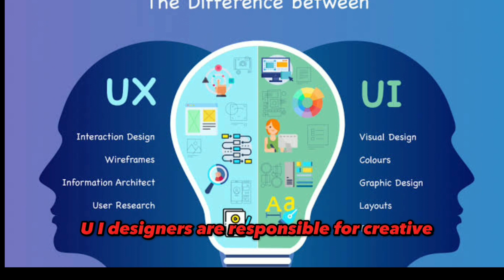REPLACE RIDESHARE WITH ANY OF THESE HIGH-INCOME SKILLS IN 2023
If a rideshare driver is looking to switch to a high-income skill, there are several options worth considering. Here are some of the best alternatives:

1. Software Development: Learning how to code and becoming a software developer can open up high-paying opportunities in the tech industry. There is a constant demand for skilled developers in various fields, such as web development, mobile app development, and software engineering.

2. Data Science: Data scientists are in high demand as companies seek to leverage data to make informed decisions. Learning data analysis, machine learning, and programming languages like Python can lead to lucrative career opportunities.

3. Digital Marketing: With businesses increasingly relying on online marketing, becoming skilled in digital marketing can be highly profitable. Areas like search engine optimization (SEO), social media marketing, and pay-per-click (PPC) advertising can lead to well-paying jobs.

4. UX/UI Design: User experience (UX) and user interface (UI) designers are responsible for creating visually appealing and user-friendly interfaces for websites and applications. This field offers excellent earning potential for those with creative and design skills.

5. Copywriting: A skilled copywriter who can write persuasive and engaging content is highly sought after in the marketing and advertising world. Good copywriters can earn a substantial income through freelance work or in-house positions.

6. Cybersecurity: With the increasing importance of protecting digital assets, cybersecurity professionals are in demand. Learning about cybersecurity and obtaining relevant certifications can lead to high-paying jobs.

7. Project Management: Strong organizational and leadership skills can be valuable in the field of project management. Project managers oversee the planning and execution of various projects, and successful professionals in this field can command attractive salaries.

8. Sales and Negotiation: Developing excellent sales and negotiation skills can lead to lucrative careers in sales, business development, or account management roles.

9. Financial Trading: For those interested in finance and trading, learning about stocks, forex, cryptocurrencies, and other financial instruments can lead to potentially high returns on investments.

10. Real Estate: Becoming a licensed real estate agent or investor can offer opportunities for significant earnings, especially in high-demand housing markets.

It's important to note that acquiring these high-income skills may require time, effort, and often formal education or specialized training. It's advisable to research each field thoroughly, assess personal interests and strengths, and invest in gaining the necessary skills and knowledge before making the switch from ridesharing.